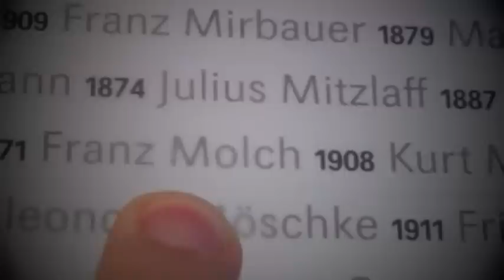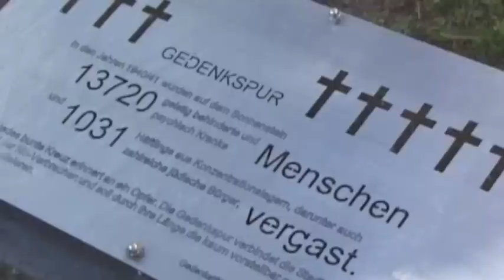Vier Brüder und ein Urgroßvater (Trailer)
"Vier Brüder und ein Urgroßvater"

Die Lebensgeschichte des in der Nazi-Zeit ermordeten Urgroßvaters (Euthanasie-Aktion T4) ist Auslöser für die Urenkel über die Familie und ihre eigenen Erfahrungen in einer Diktatur zu reflektieren.